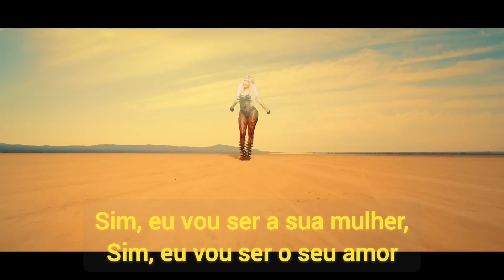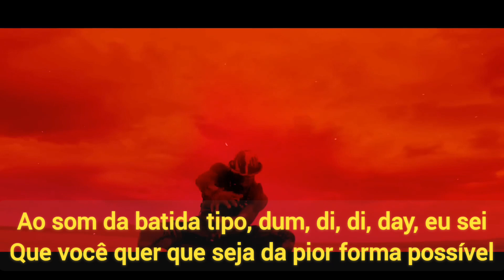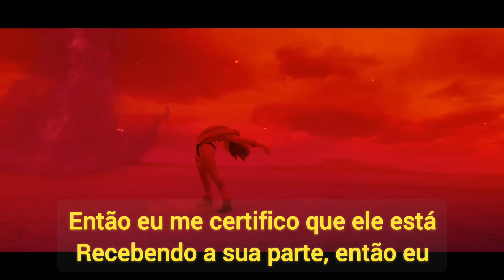David Guetta feat Nicki Minaj & Bebe Rexha, Afrojack - Hey Mama (Legendado/Tradução)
(Lyrics) David Guetta - Hey Mama

Be my woman, girl
I'll be your man
I'll be your man (yo)

Yes, I'll be your woman, yes, I'll be your, baby
You ain't ever gotta worry, I'm down for you, baby (uh)

I'll provide that, you will always have it (ha-have it)
When you need that, I'ma let you have it

Like, "Hey, mama, mama, hey, mama, ma"
Banging the drum like, dum-di-di-day (hey)
Like, "Hey, mama, mama, hey, mama, ma" (hey)

Yes, I do the cooking, yes, I do the cleaning
Whatever that you tell me, 'cause it's game you be spitting, oh

Best believe that (oh-oh), when you need that (oh-oh)

I'll be your man (yeah, yeah)

Whole crew got the juice, yo' d- game the truth
My screams is the proof, them other dudes get the deuce
When I speed in the coupe, leaving this interview
It ain't nothin' new, I been f- with you
None of them ain't n- taking you, just tell them to make a "U"
Huh, that's how it be, I come first like debuts, huh
So, baby, when you need that
Give me the word, I'm no good, I'll be bad for my baby

make sure that he's getting his share
Keep him pleased, rub him down, be a lady and a freak, oh